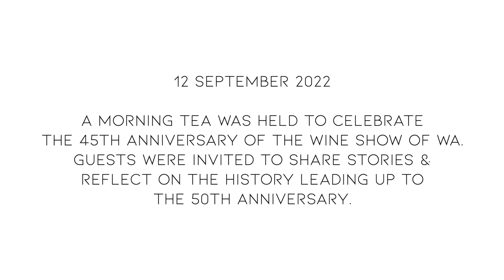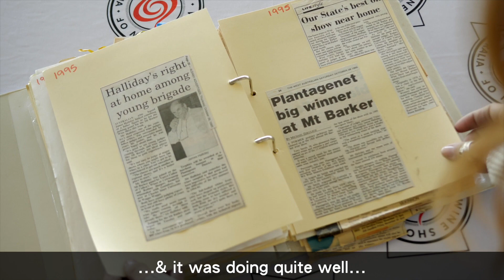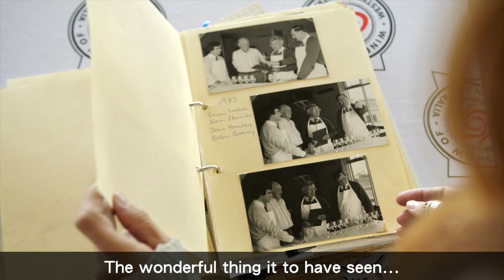Wine Show of WA: 45th Anniversary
On the 12th September 2022, guests were invited to a morning tea to celebrate the 45th Anniversary, and to share their stories and reflect on the history they have with the wine show.